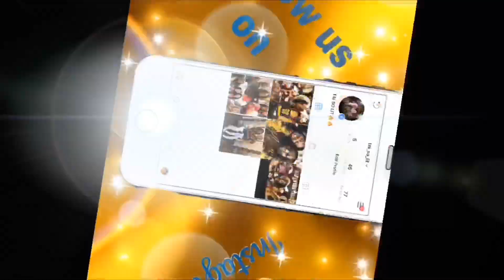TRY NOT TO LOOK AWAY CHALLENGE (SPIDER EDITION 🕷😵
Today’s video were doing try not to look away  challenge we enjoyed Showing you guys our Reaction to this challenge PS if you hate spiders don’t watch

Facebook. T&I So Lit 🔥

Twitter  T&I So Lit 🔥